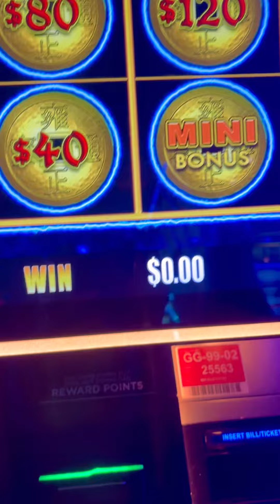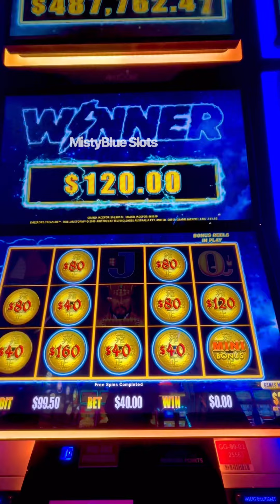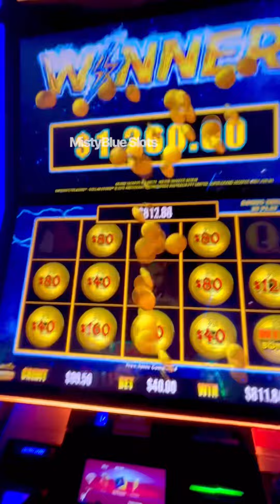BEST MINI ORB I EVER GOT